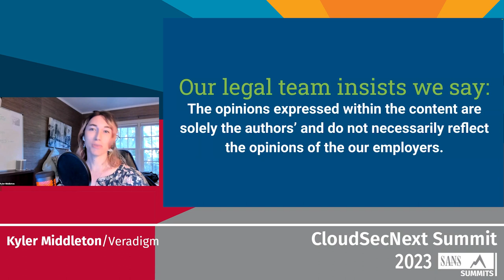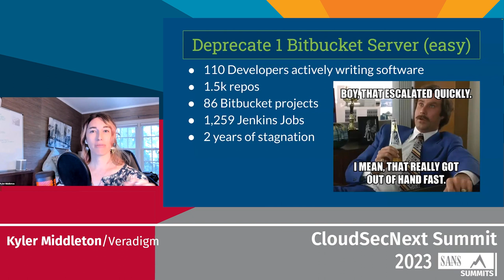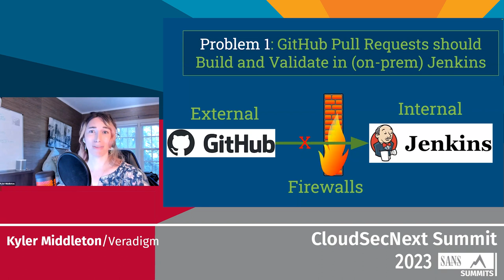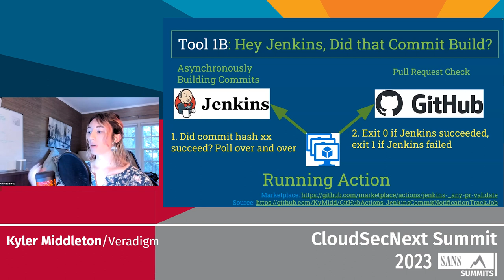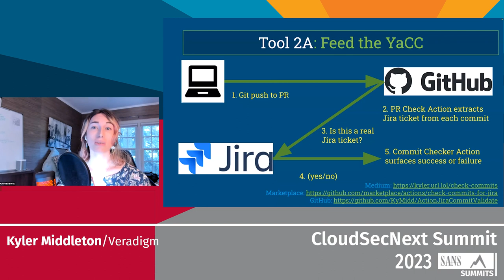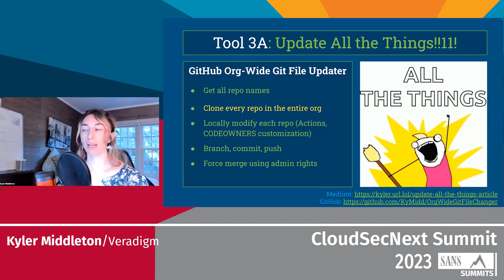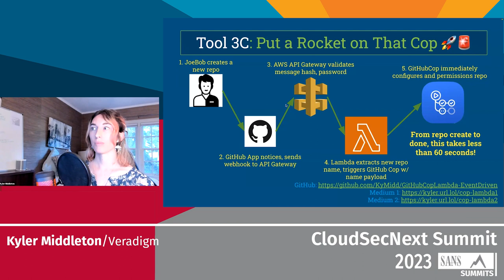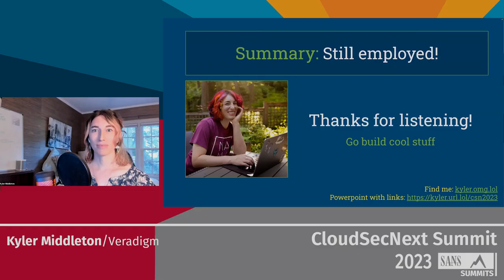Migrating 1.5k Repos To GitHub - Mistakes, Tools, and Lessons Learned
Migrating 1.5k repos from an internal Bitbucket server to GitHub is an enormous technical and process challenge. Doing it without causing interruption? At scale? Without creating a Resume-Generating-Event (aka, getting fired) was an even bigger challenge. Come learn about the mistakes I made, the tools and Actions I built, and the lessons I learned in the process. The project is now complete, and I didn't get fired (yet)!

SANS CloudSecNext Summit 2023
Speaker: Kyler Middleton, Cloud Security Chick, Veradigm